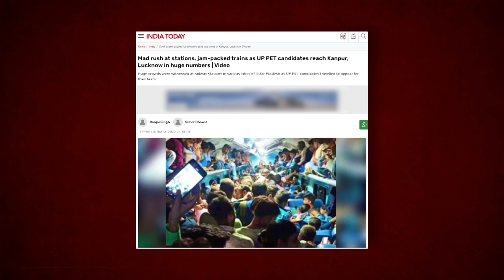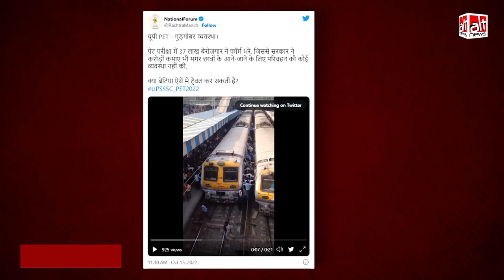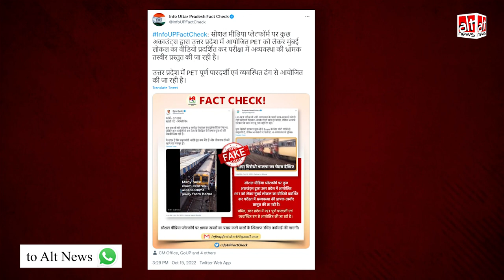UP PET 2022 के लिए छात्रों की भारी भीड़ दिखाते हुए शेयर किये गए 2 वीडियोज़ का फ़ैक्ट-चेक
Social media users, including Rahul and Priyanka Gandhi, recently shared videos of overcrowded trains claiming they showed the recent plight of UP govt exam candidates. An AltNewsFactCheck of two such videos reveals they are old, unrelated clips.